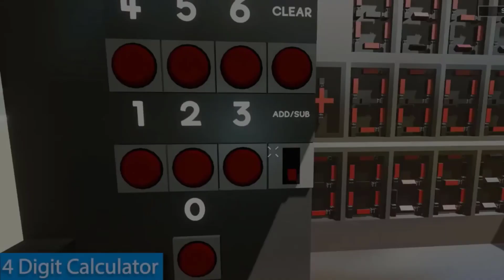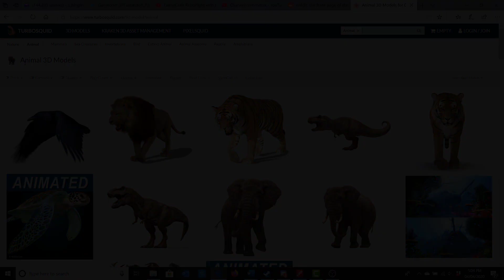Exciting Gamecraft Features to Come: Interview with Mark Simmons, CEO of Freejam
This is the third of 3 videos of my interview with Mark Simmons, CEO of Freejam, the maker of Robocraft, Gamecraft, and CardLife.  In this video, Mark talks about amazing upcoming and future features of Gamecraft, and also gives some insight into team meetings and the development process.

The first video of the interview, where Mark discusses the history of Freejam, their creative development philosophy, and how they came to make Gamecraft:

Images and videos taken from Freejam website and their Gamecraft YouTube channel, plus player posts on the Gamecraft Discord channel.

3rdEyeBlimp by Otis McDonald (theme)

Buy Gamecraft:
A new sandbox building game from the creators of Robocraft. Build complete working games from blocks and parts without the need to code using one of the most powerful sandbox building engines on the market. Build games in minutes and publish them to the cloud for others to play with the click of a button.